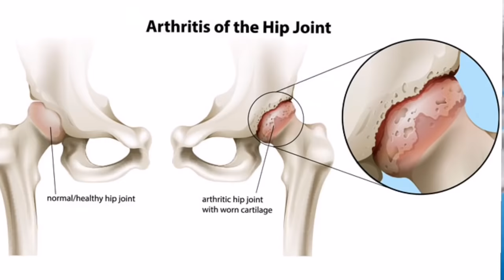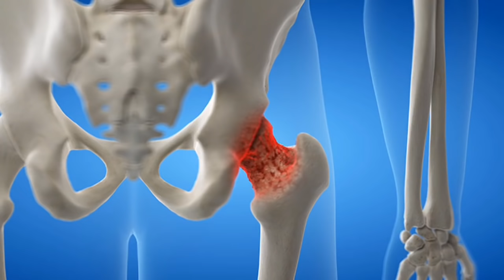Najvažniji VITAMINI za ARTROZU KUKA! Spriječite oštećenja hrskavice, bolove, ukočenost...